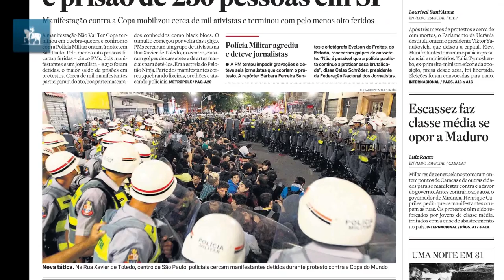Um protesto diferente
Epitácio Pessoa conta como foi fazer a foto dos manifestantes cercados pela nova tática da Polícia Militar de São Paulo, no sábado, dia 22.02